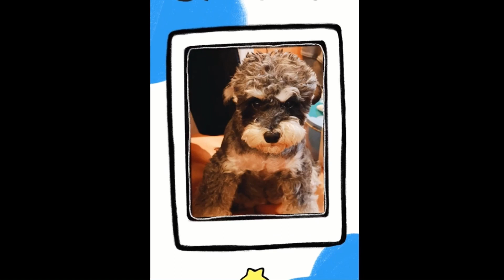CELEBS celebraron el Día Internacional del Niño Yang Yang, Shen Yue, Bai Lu, Dylan Wang